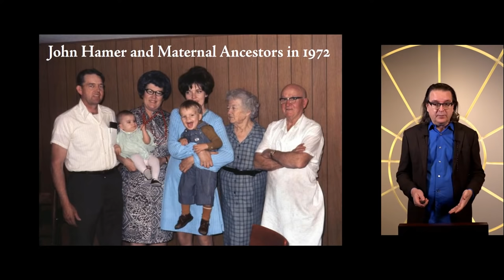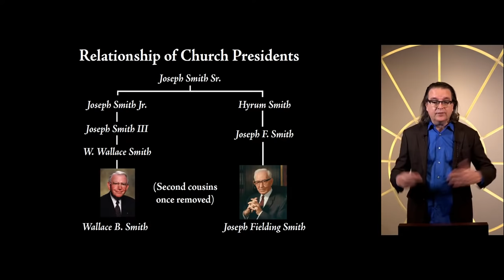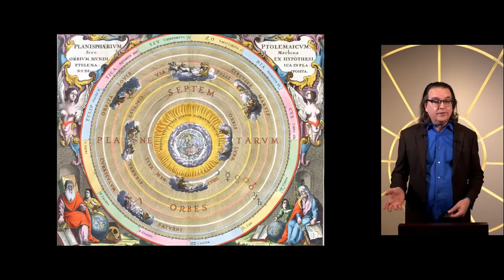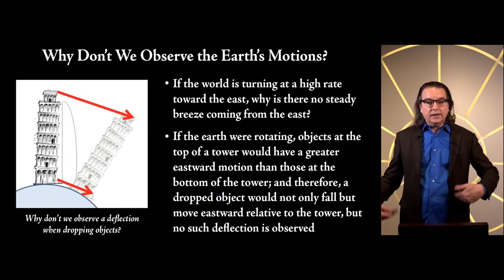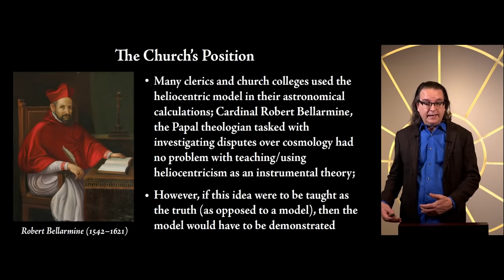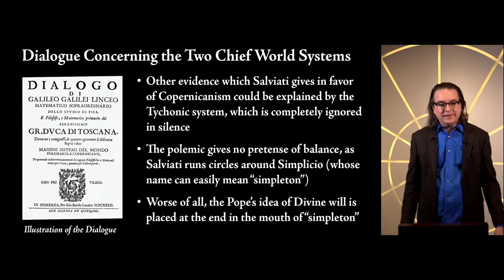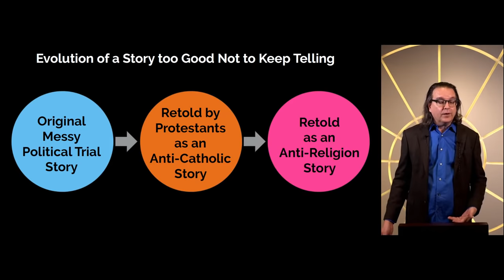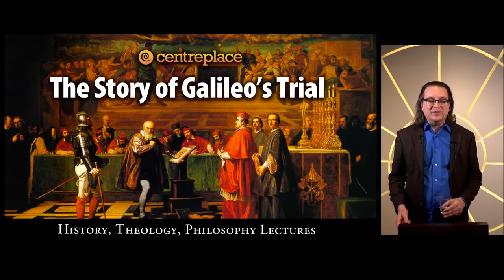The Story of Galileo's Trial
The story of Galileo’s trial and the banning of his work by the Pope has become a staple of the “History of Science” narrative.  John Hamer of Toronto Centre Place will review at the actual history of the trial and trace the way a Protestant polemic against Catholicism came to be repurposed as a secular myth.

A Q&A and discussion will follow the presentation. Please send your questions on the live chat.

Lecture topics include:

Heliocentric model, Heliocentrism,
Geocentric model, Geocentrism, Ptolemaic system,
Galileo Galilei,
Inquisition,
Protestant Reformation,
Religion and science,
Secular myths